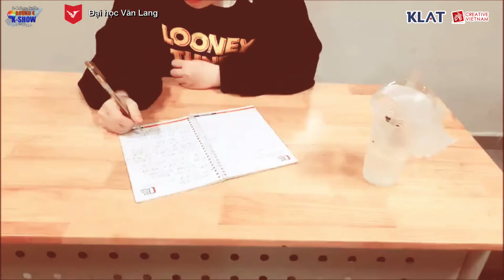ĐH VĂN LANG - Round4 K-Show 2nd stage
Đại hội K- Culture Battle đã đi đến phần cuối cùng vòng 4 k- Show rồi,trải qua 3 vòng với những nội dung, chủ đề khác nhau cho thấy được sự tài, đa năng của thế hệ sinh viên hiện tại.
ở vòng 4 là vòng thể hiện năng lực diễn xuất và sáng tạo của mỗi trường thông qua các tiểu phẩm ở phần 1, và phần thứ 2 này cũng sẽ là sự phá cách trong lỗi diễn cũng như sáng tạo thoại của mỗi trường.

cách cho điềm cũng tương tự như phần 1:
-gempik: vote + viewer

CHÚC CÁC BẠN THÍ SINH MAY MẮN VÀ CÓ THỨ HẠNG CAO.

HÃY VÀO XEM, LIKE, ĐK KÊNH, TẢI ỨNG DỤNG GEMPIK ĐỂ CỔ VŨ CHO THÍ SINH VÀ CHƯƠNG TRÌNH NHÉ!

GM VIỆT - HÀN & KLAT
- Tư vấn du học Hàn Quốc
- Hỗ trợ xin học bổng
Học bổng du học GM VIỆT NAM